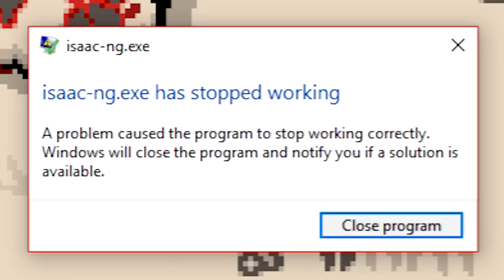MOST BROKEN BUILD EVER | AFTERBIRTH PLUS Gameplay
The Binding of Isaac Afterbirth+/Plus is a smaller DLC for Rebirth/Afterbirth. It initially was made solely to add mod support, but over time ended up having more content spliced into it. Content like a new floor (The Void), new bosses (Rag Mega, Big Horn, Sister Vis, Delirious), new enemies (Portals/Voids, Stone Golems, etc.) a new character (Apollyon) and lots of new items (Jacob's Ladder, Metronome, Bloodshot Eye, Mom's Razor, Poke Go, etc.). This DLC has ended up being criticised for adding an extra layer of unnecessary and arguably artificial/cheap difficulty. The main/lead developer (Edmund Mcmillen) has since responded saying that he plans to alter and nerf several aspects of this DLC to accommodate the player base.